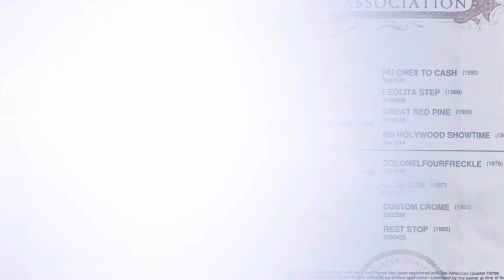Lot #41 “Taxi” 5 year old Head, Heel, Ranch, Trail, Family Horse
Taxi is the horse everyone wants - eye catching and a head turner everywhere he goes.  He is a grandson of Wimpys Little Step, who is the only stallion to produce a horse to win NRHA futurity, NRBC, and NRHA Derby back to back.  He has produced 32 money earning offspring, bringing in a combined $750,000+.  The bottom side of his pedigree is something to talk about as well, as a grandson of Colonels Smoking Gun.  He is bred to be great and has all the talent to do whatever you wish.  Weighing in at 1150lbs and standing 15HH, Taxi is built to last a lifetime with great foot and bone.  From Ranching, to team roping, to crossing rivers and walking on the trails, he has done it all.  He is phenomenal in the heading.  He will score like a rock all day, and has all the run you will need, and the perfect amount of rate.  If that isn’t enough, he has an amazing move in the corner.  He is a very user-friendly head horse that a low or high number roper will get along with.  Taxi has exceptional talent in the heeling as well.  With a big stop, strength on the horn, and an easy entrance on the corner.  He is light in the bridle, and fancy broke with all the buttons to make any job or ride enjoyable.  Taxi has been our top pick on the ranch when there is work to be done.  We have doctored yearlings, branded calves, sorted pairs, and everything in between.  On the trails, he is very safe, and can be trusted with any level of rider.  He has always wanted to please, never offering a fight.  Taxi is the horse that meets you at the gate every morning.  Turn him out, and bring him back in after time off, and he will be the same horse.  This kind gelding, loves people and is very sweet to be around.  He will take care of your most prized possessions and turn around and take you to the pay window the next day.  We are very proud to offer this well-rounded, kind gelding for sale.  Please don’t hesitate to give us a call to chat about Taxi or come try him before the sale.